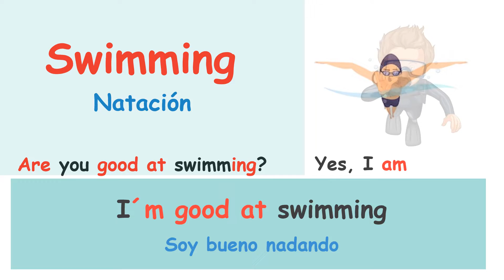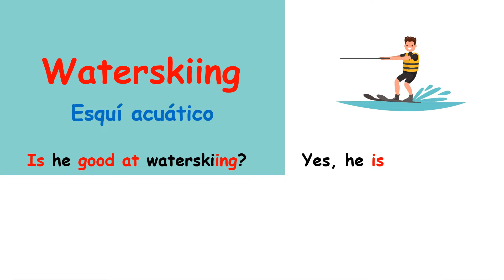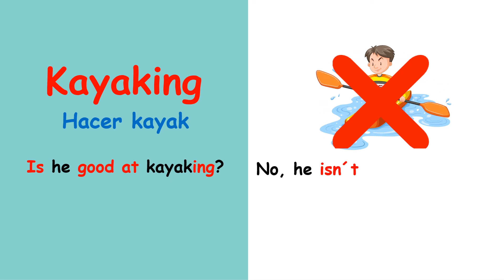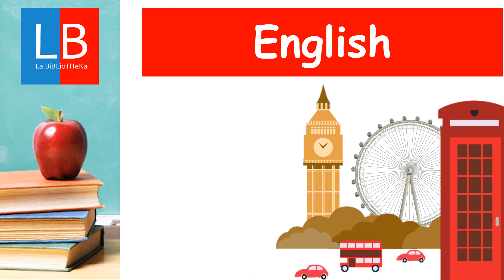ARE YOU GOOD AT...? Inglés para niños ✔👩‍🏫 PRIMARIA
Vamos a estudiar la construcción "ARE YOU GOOD AT...? Inglés para niños de PRIMARIA. "¿ERES BUENO EN...?". English grammar for kids. TO BE GOOD AT... Al mismo tiempo que usaremos VOCABULARIO DE DEPORTES ACUÁTICOS en inglés como: KAYAKING, SWIMMING, SURFING, RAFTING, WATERSKIING, DIVING... Escucha, repite y aprende tus primeras palabras en INGLÉS. Listen, repeat and learn, easy.